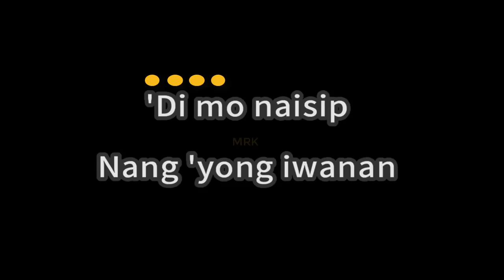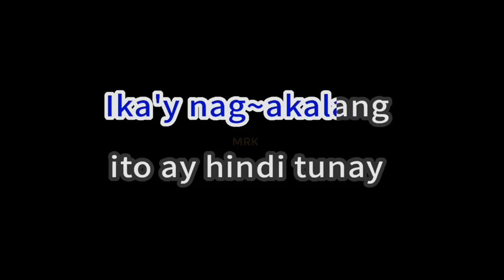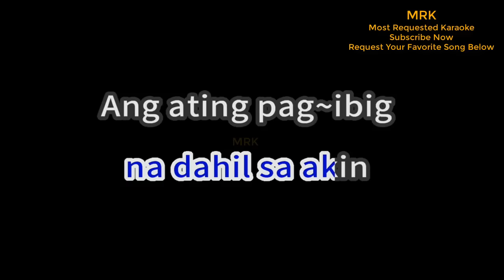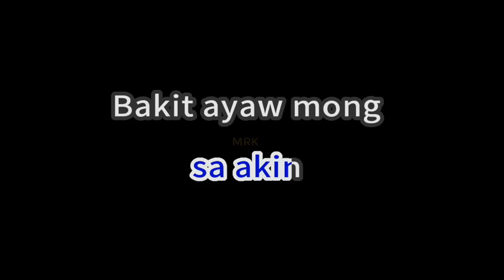Bakit Sinta - Paul Sapiera [rockstar] (Karaoke Version)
This is Karaoke/Instrumental of "Bakit Sinta - Paul Sapiera" version.
You are in the right place If you are looking for Lyrics of "Bakit Sinta - Paul Sapiera", plus you can sing along.